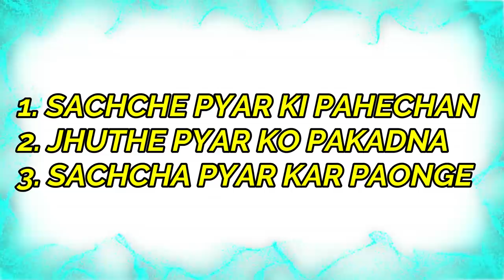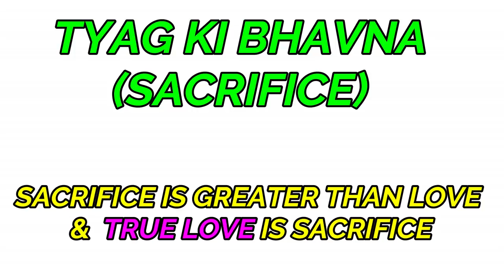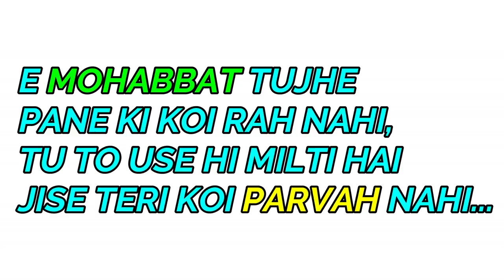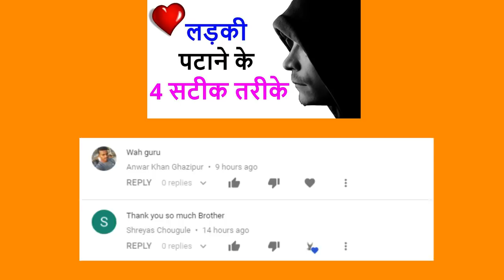सच्चे प्यार की सबसे बड़ी पहचान | Sache pyar ki pehchan | Sign of true love | LOVE TIPS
Hello Friends,
                         Is video mein hamne सच्चे प्यार की सबसे बड़ी पहचान | Sache pyar ki pehchan | Sign of true love | LOVE TIPS ke baare mein bataya hai jinhe yadi aap thik se sun kar follow karte hain toh aap ek sachhe Pyar ko pa sakte hai aur puri life happy reh kar apne love ke sath enjoy kar sakte he.

COMMENTS √

ENJOY THIS VIDEO ::सच्चे प्यार की सबसे बड़ी पहचान | Sache pyar ki pehchan | Sign of true love | LOVE TIPS

Sache pyar ki pehchan,
sache pyar ki pehchan kaise kare,
sache pyar ki pehchan kya hai,
sache pyar ki pehchan kya hoti hai,
sache pyar ki pehchan kaise kare in hindi,

sache pyar ki nishaniyan,
sache pyar ki nishani,
sign of love